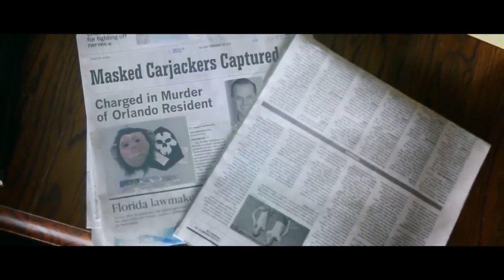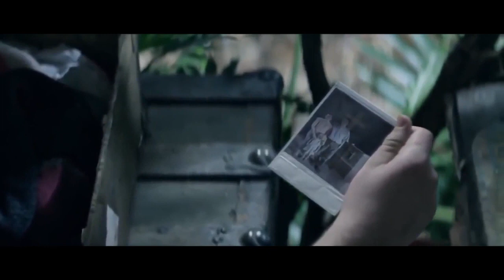QUÁI VẬT ĂN THỊT NGƯỜI PHẦN 3 Phim kinh dị Mỹ lồng tiếng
Phim quái vật ăn thịt người phần 3. Phim kinh dị . chúc các bạn xem phim vui vẻ.